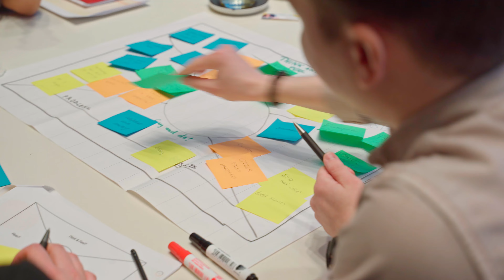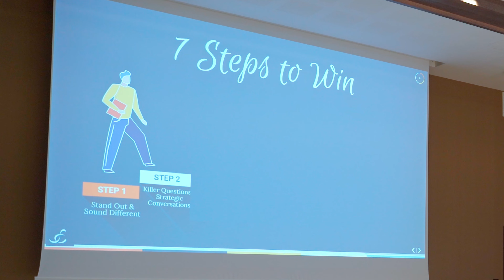How to WIN More Business – Ciara Feely’s Masterclass for Sales Leaders and sales teams.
Welcome to my Steps to WIN™ Sales Masterclass, where I share the proven strategies that have helped teams boost revenue, improve client relationships, and secure more business.

In this masterclass, I give an actionable summary of my Steps to WIN™ framework, designed specifically for sales leaders and conference organizers looking to take their team’s performance to the next level.

🎯 What You’ll Learn:

How to stand out in a crowded market and secure more client meetings.
Techniques to build stronger relationships with clients through value-driven conversations.
The secrets to crafting personalized proposals that consistently WIN more business.
I’ve used these methods to help teams like Destination Marketing Companies win business worth $5 million within weeks of working with me and  Jumeirah Hotels and Dolce Hotels (Wyndham) achieve incredible results, including doubling their sales and increasing conversion rates by 7%.

If you're a sales leader looking to enhance your team's sales approach or a conference organizer seeking a dynamic and engaging speaker, this masterclass is for you!

 to learn how I can help your sales team achieve breakthrough results or inspire your audience at your next conference.